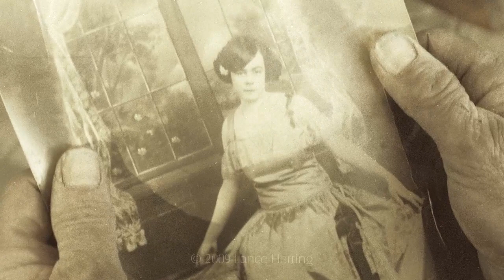"Seven Pies" by Still On The Hill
This is one of many music videos that will be featured in an upcoming documentary about The Ozarks and some of its people. Kelly Mulhollan and Donna Stjerna of Still on the Hill have a knack for finding true "Ozarkian" people. Many have inspired the duet to turn stories into song, so it wasn't long before a collection of songs was formed. The documentary includes the making of Still on the Hill's "Ozark: A Celebration in Song" album, interviews with Ozark legends, and 4 songs from the album featured as music videos.

This song "Seven Pies" is based on a story told by Mr. Jessie Jones of Oark, Arkansas. Unfortunately he passed away before we started the documentary, but the song is so catchy and wonderful that it had to be in this documentary. Also, this song was #1 on Folk DJ Radio list serves.